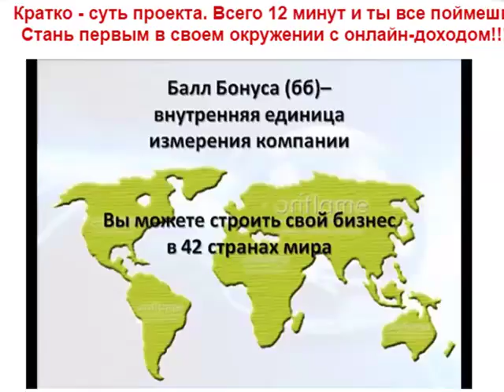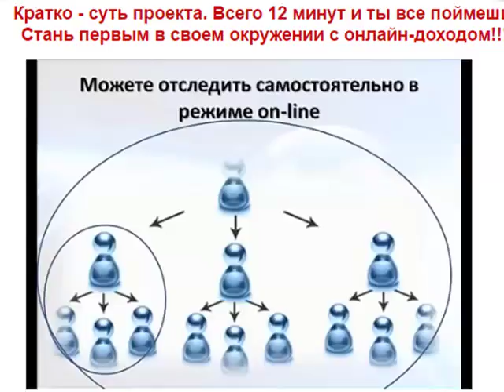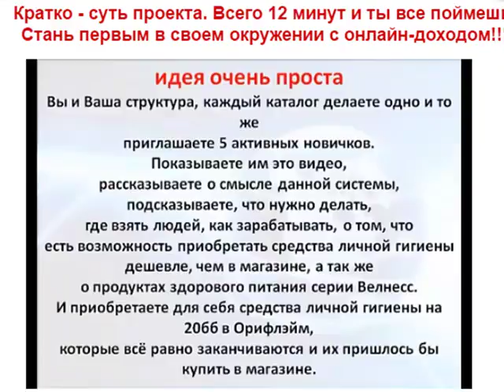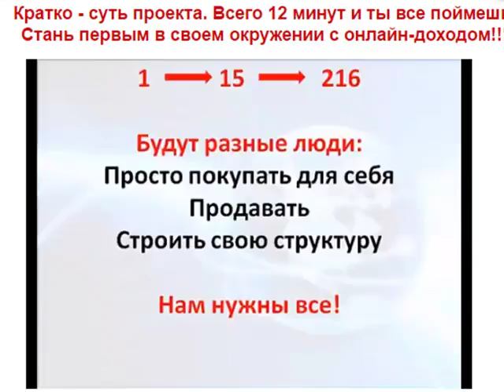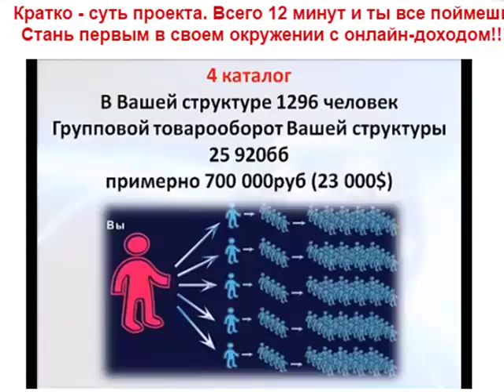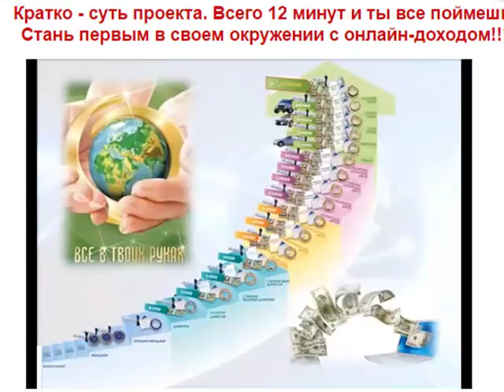Суть Онлайн Проекта ДК24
Работа в интернет-проекте Деловой Квартал - это работа на себя.
Мы работаем с 1996 года. Наш девиз :"Кто-то зарабатывает сколько предложат, мы - сколько захотим!"
Skipe: ekaterina18658